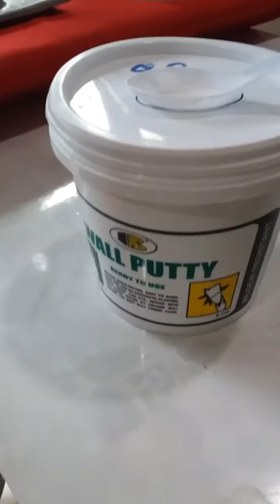การลงสีโป๊วหุ่นนูนสูง เตรียมขัดเรียบ